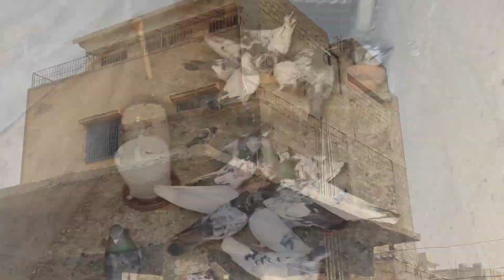Breeding Cage Ando Sa Bhar Gea 2 Or Joro Ka Anda Aa Gea😍 || Sab Kabootar Urra Dia😨.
2 Or Joro Ka Anda Aa Gea Breeding Cage Andon Sa Bhar Gea😍 || Sab Kabootar Urra Dia😨.